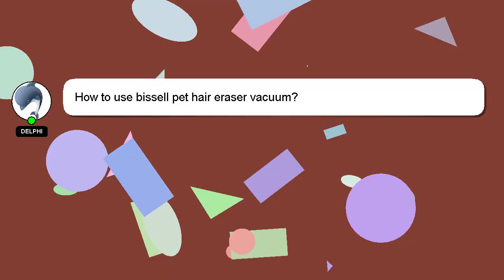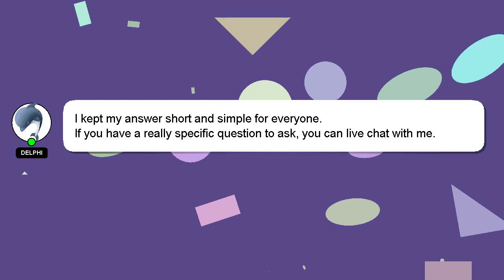How to use bissell pet hair eraser vacuum?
Here's a short introduction about myself, Hi, my name is Delphi, nice to meet you. I am happy to help you with your questions. - How to use bissell pet hair eraser vacuum?

I will 'heart' your answer to show my gratitude for your contribution.

*2 What we are experimenting :*